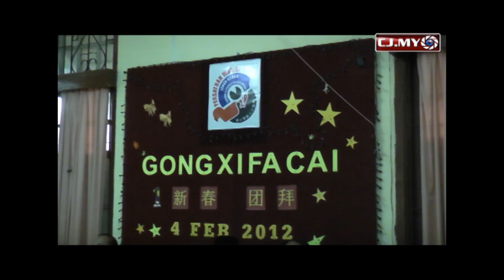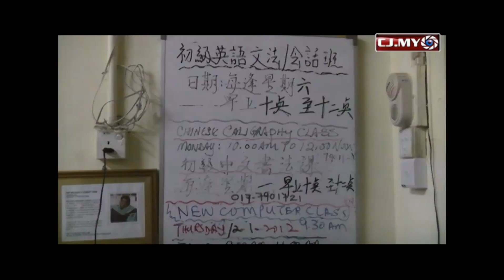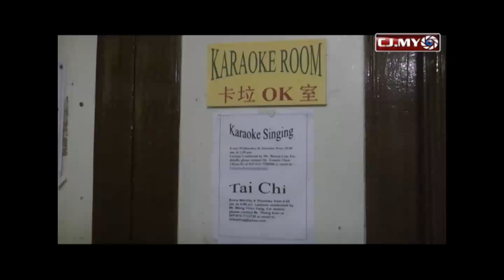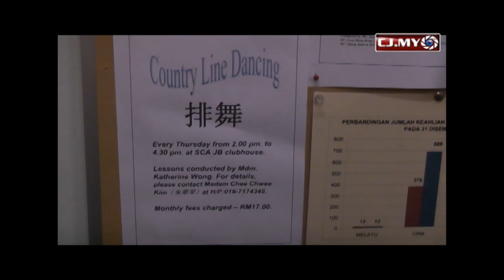Senior Citizens Chinese New Year Luncheon 4 Feb 2012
Senior Citizens' Association Chinese New Year Open House